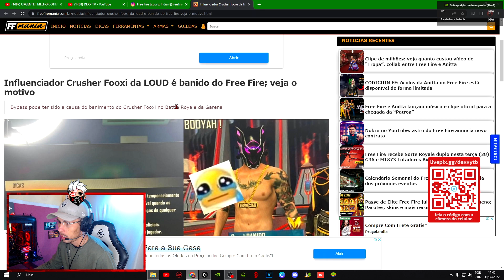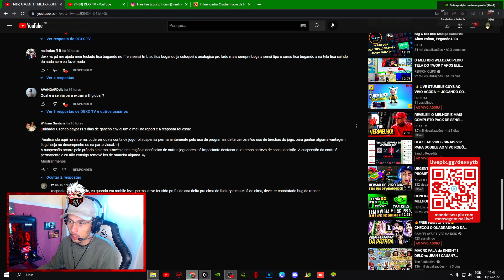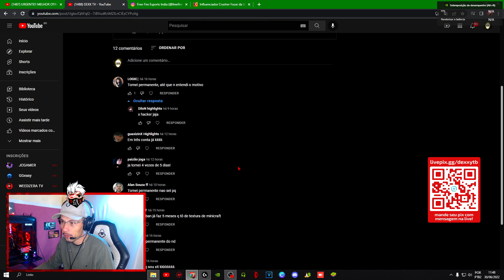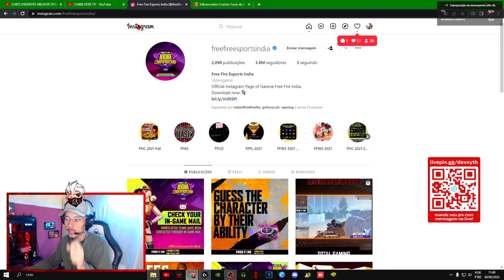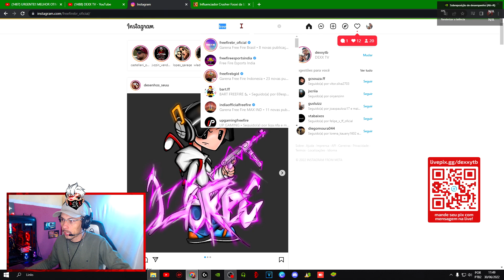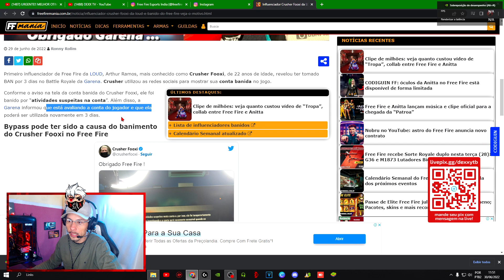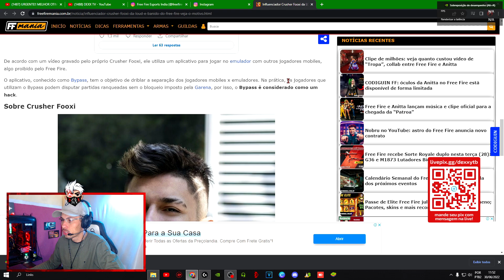ATENÇÃO ! CRUSHER FOOXI TOMOU BAN NO FREE FIRE E MOTIVO DOS BANIMENTOS !!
Influenciador acabou tomando ban no free fire e o suposto motivo foi revelado, assim como ele muitos jogadores tomaram ban e o motivo parece ser o mesmo, preste atenção no vídeo e tire suas duvidas!!